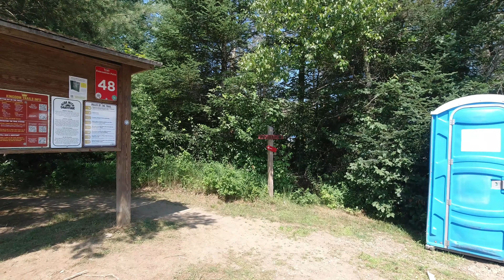BLACK BEAR à Kingdom Trails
Dans cette vidéo, je vous montre Black Bear, un sentier super flowy de 4 kilomètres qui se trouve à Kingdom Trails à Burke au Vermont!